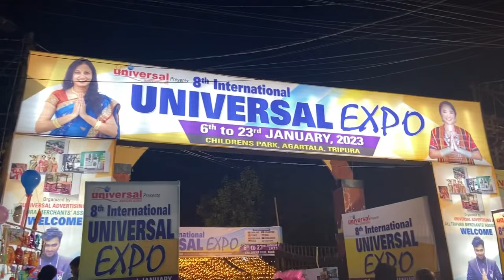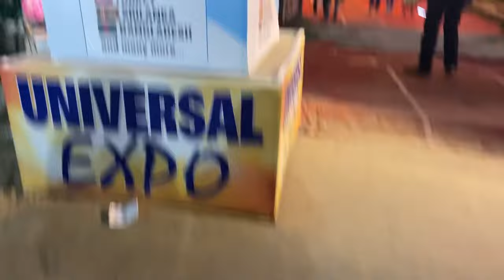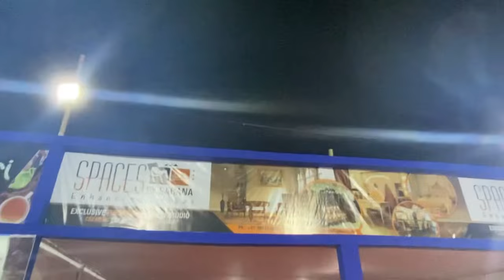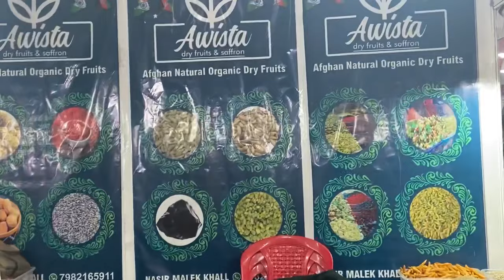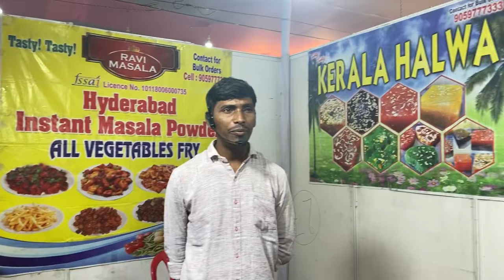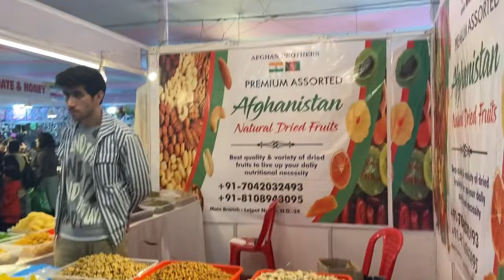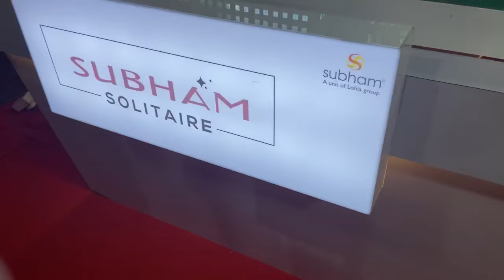Universal Expo 2023@RumiDebbarmaofficial